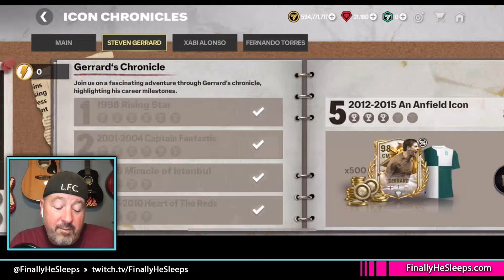MASSIVE SHIFT IN THE MARKET! 700M in upgrades TOP OVR LIVERPOOL TEAM? - FC Mobile (FIFA Mobile)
Thanks to the last week of Euros a massive surge in the market allowed for a fully maxed upgraded past-present Liverpool squad

Like EA's Gem Offers? Same thing, except they give you CASH for small tasks, instead of gems.

Hopefully you're F2P, but if you're not, here's the quickest way to FC Points by email...

Do you enjoy this video? Like, share and subscribe (don't forget to click the bell to turn on All notifications) to my channel to get more FC Mobile and video game content (some fun, some informative, others just because I'm bored) and then check out FinallyHeSleeps.com

wolviehd djmixfoo Stopde RKReddy FC Mobile new FC Mobile Event FinallyHeSleeps best fc mobile channel fc mobile event guide ea sports fc ea sports fc mobile FIFA fifa mobile 24 player review level up team fast make millions of coins market hack market cheat make coins ucl event champions league universal rank players fc mobile fc mobile rank players train players mini event